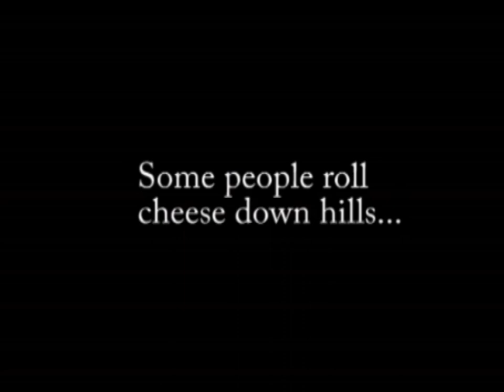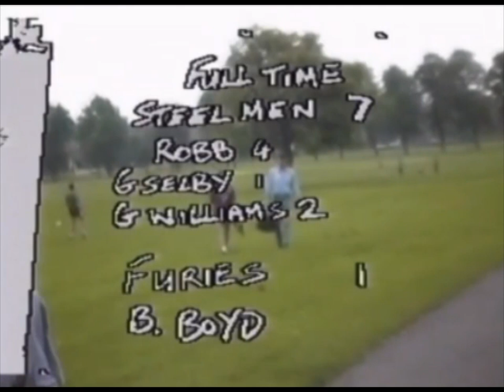Huxley Originals Redux Games 1 4 Final Cut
The Huxley Cup 1993
Lower Wembley
Victoria Park
Tranmere
Fisher’s Furies, last season’s reigning champions, go through a rocky start,losing three of the first four games. The first game only had a few clips( possibly because the cameraman was still drunk from the night before) as each game went on, it looked increasingly unlikely Fisher’s Furies could repeat last years triumphant win. Could Tony Fisher motivate his troops or would Micky Stevo’s  Steelmen canter all the way through? Time will tell….